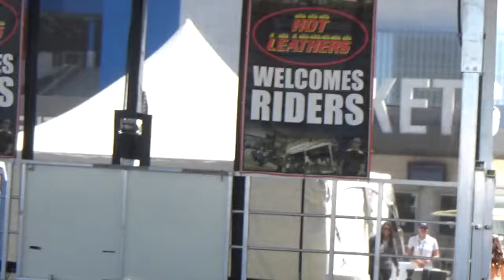Hot Leathers bikini contest, Bike Week 2018. "Stephanie" 5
Continuing the contest, representing Las Vegas and Wisconsin is the beautiful Stephanie.